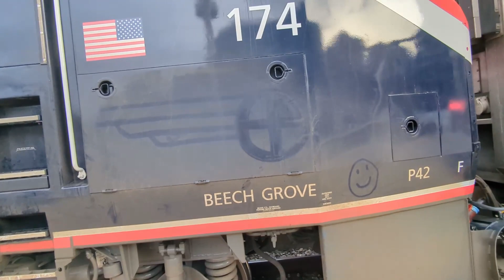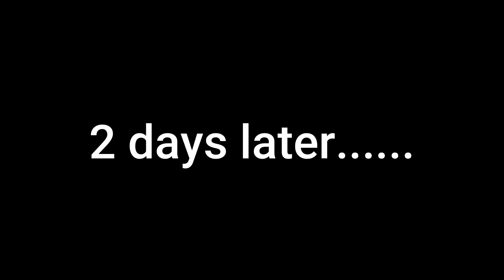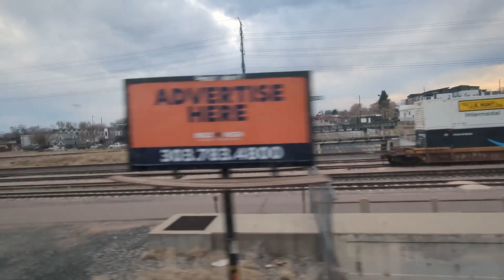Railfanning in Denver and at Union Station on March 29th & 31st ft. Amtrak 161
Happy 4/20 everybody! And to celebrate 4/20, I have a video I made about the trains I saw on the weekend of March 29th, and 31st.

0:00 how this video came to be
0:48 intro
1:14 Union Station on March 29th
3:44 AMTK 174 and AMTK 29
5:50 AMTK 157 & 187 from the other side
7:40 RTD light rail trains & a BNSF coal train
14:21 End train DPUs with a NS unit & an executive grinstein unit
15:00 BNSF 25th anniversary unit
15:08 41st & fox station
17:55 A wild Amtrak phase 1 unit appears
19:32 train to Union Station
20:21 BNSF shops ft. BNSF dash 8
22:19 IS THAT THE OLD AMTRAK LOGO?!?!?!
23:45 Amtrak 161 up close ft. A bunch of commuter trains
36:52 Onboard an RTD N line train
38:51 BNSF locomotive shops
39:46 Last Winter Park Express of the 2024 ski season
41:10 Amtrak's California Zephyr passing by 48th & Brighton station
43:18 Southbound RTD N line train
45:43 Bird chirping noises
47:46 photo reel
49:50 outro